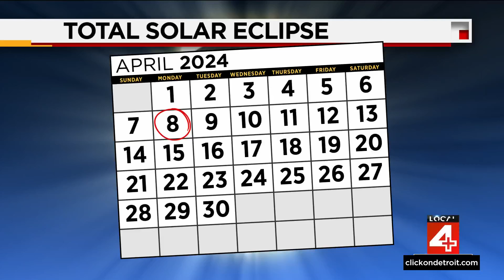One place in Michigan where you can see the total eclipse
We're days away from the sun's total eclipse, and people are excited to see the rare event.